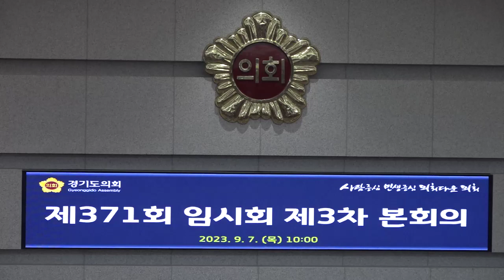최효숙 의원, ‘AI로봇 기반 발달장애인아동 스마트 안심케어 서비스 사업’ 주제로 정담회 개최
[양해용 기자]=경기도의회 교육기획위원회 최효숙 의원(더불어민주당, 비례)은 9월 7일 ‘AI로봇 기반 발달장애아동 스마트 안심케어 서비스 사업’과 관련하여 장애인자립지원과 관계공무원 및 로봇 개발업체 등과 현안점검을 위한 정담회를 개최했다.